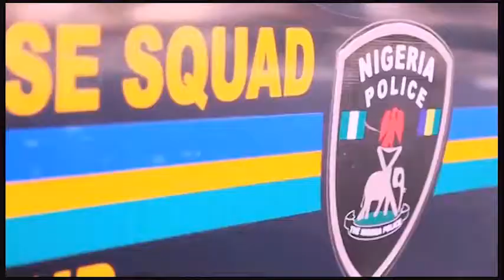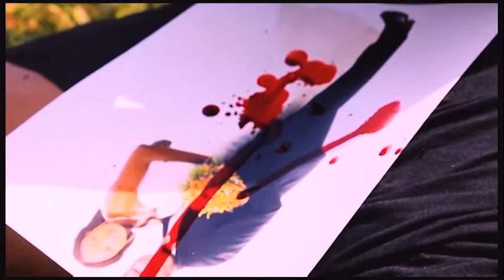where will i go? ka han me za? film Trailer. as Directed by Don Moppy J and produced by Helen Jato